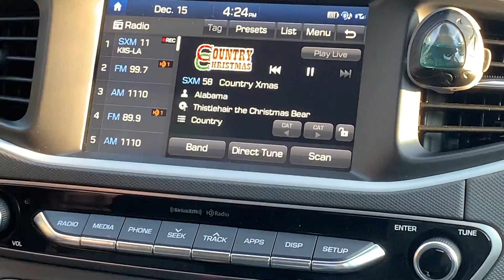Vlogmas Days 14 & 15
Atlas Gets a New Toy